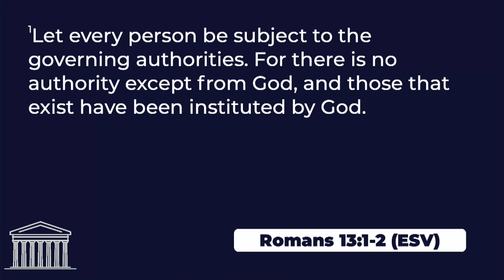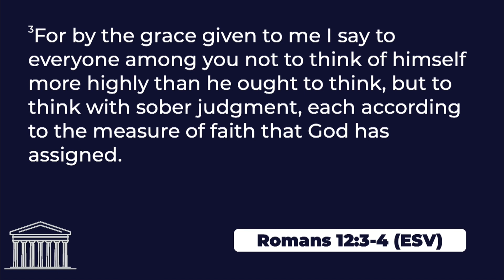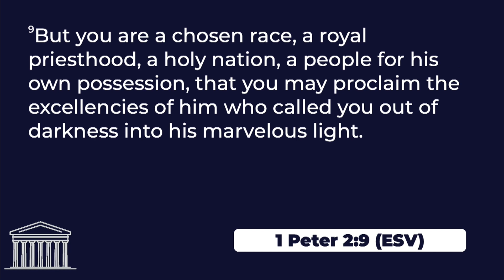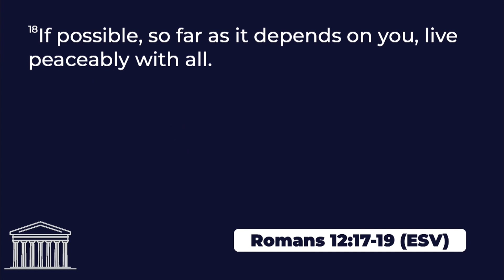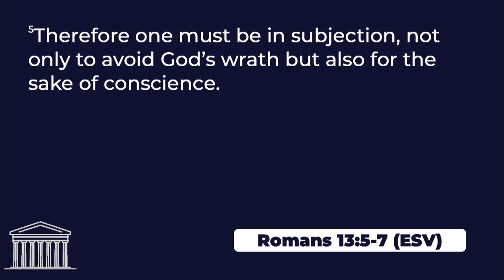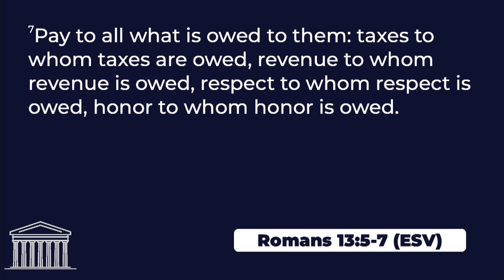God's Design For Government by Pastor Shaun Brown